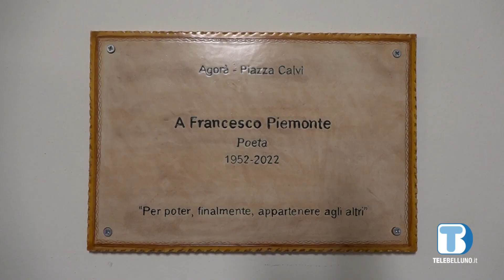Grande festa all'istituto Calvi: inaugurate palestra e biblioteca